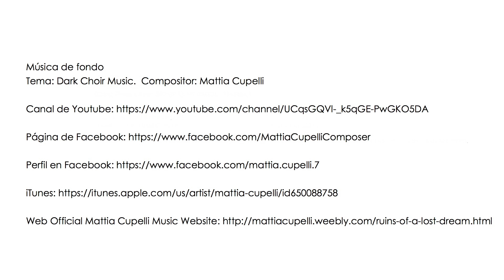Jugamos Warhammer Invasión. Parte 2/5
Continua la batalla, veremos quien empieza a cobrar ventaja ¿los altos elfos o los elfos oscuros? El futuro del mundo antiguo está en nuestras manos.